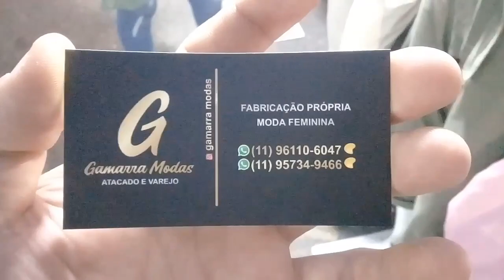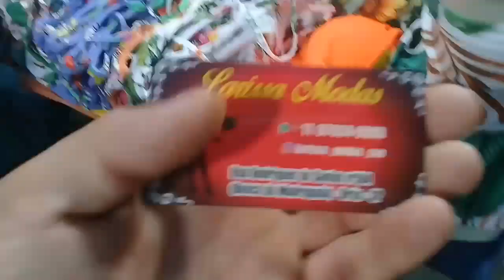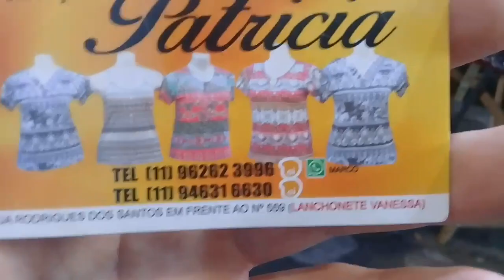2020 ATUALIZAÇÃO DE PREÇOS NO brás | FEIRINHA DA MADRUGADA | FEIRA DA MADRUGADA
LUGARZINHO A PARTIR DE 9,99 NO brás | FEIRINHA DA MADRUGADA | FEIRA DA MADRUGADA

Nosso Instagram 👇🏻👇🏻

Hoje mais um vídeo especial na feirinha da madrugada com variedades e roupas lindas a partir de 9 e 99 blusinha da madrinha 2020 e muitas novidades de verão 2020 espero que vocês gostem do vídeo fizemos com muito amor e carinho não se esqueça de se inscrever no canal ativar o Sininho de notificações para não perder nenhum vídeo e siga a gente aqui no Instagram que é casado Bráss